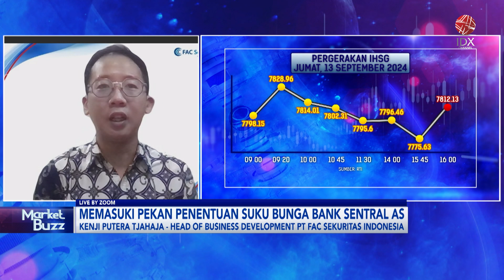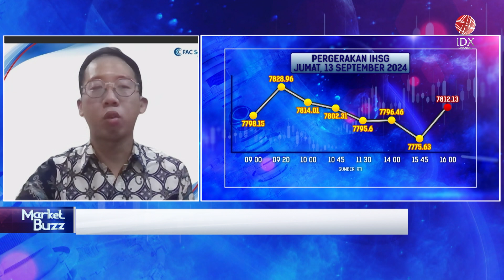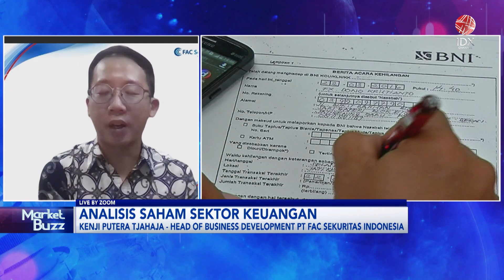Memasuki Pekan Penentuan Suku Bunga Bank Sentral AS | IDX CHANNEL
"Saksikan tayangan kami Official Youtube IDX Channel di Program Power Breakfast, Selasa (17/09/2024) dengan Tema Memasuki Pekan Penentuan Suku Bunga Bank Sentral AS"